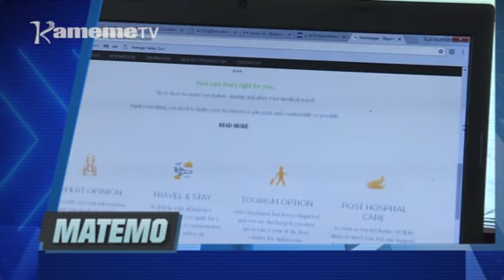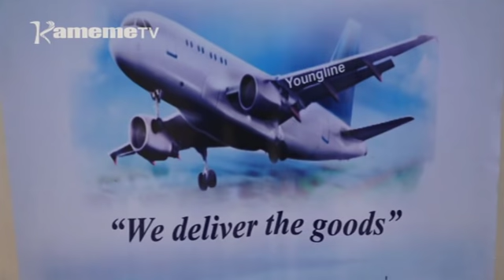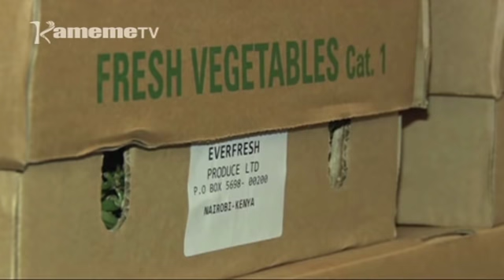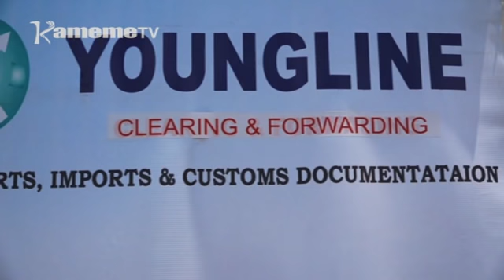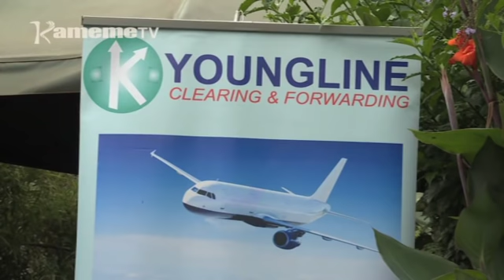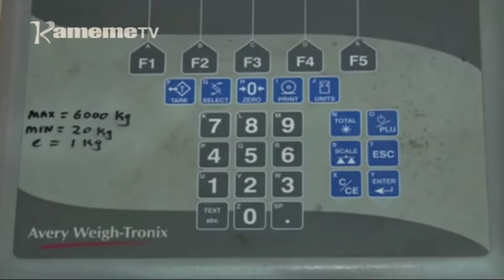Kiigunyi kia wonjoria: Ukuui wa mirigo wa kimabururi